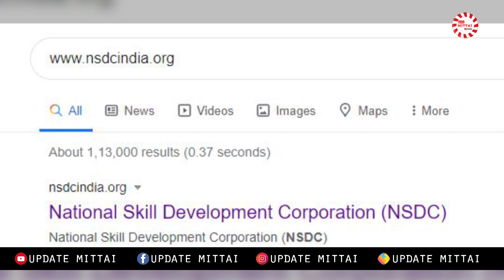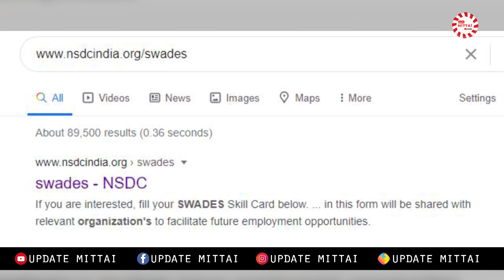வெளிநாட்டில் வேலை இழந்தவர்களுக்கு இந்தியாவில் வேலை | Update Mittai